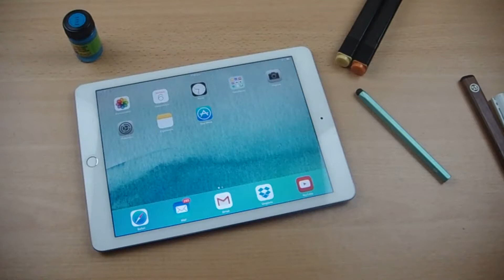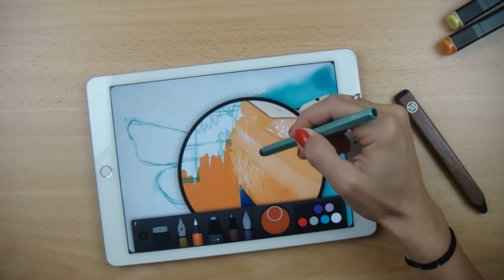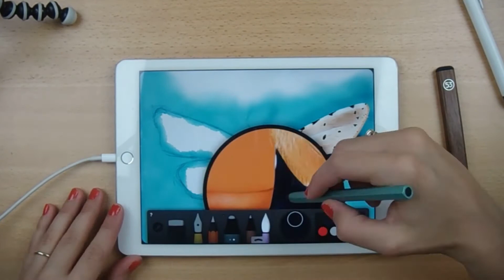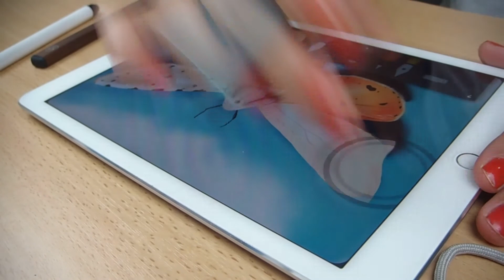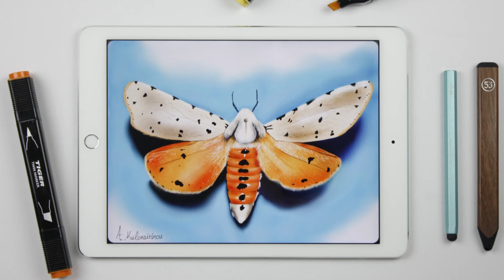How to draw a Butterfly on Ipad - Paper by 53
Drawing on ipad with Paper by FiftyThree

If you want to send me anything my address is:

Angeliki Kalokairinou
Poste Restante
32 Maizonos st
Patra P.C 26001
Greece